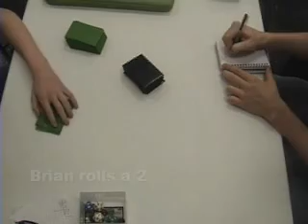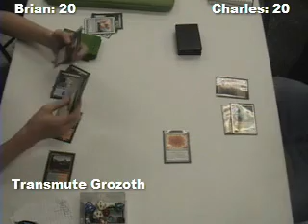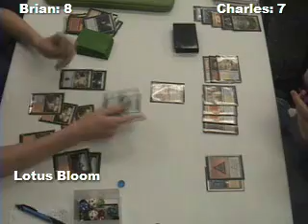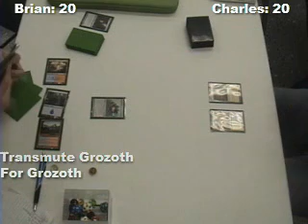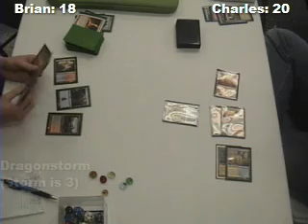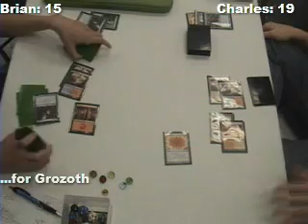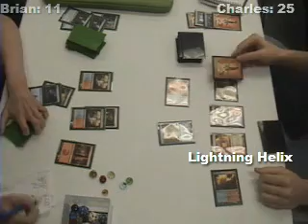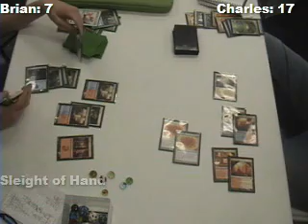The Magic Show #20 - SCG Top 4 - Dragonstorm vs Solar Fires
In this heated 3-game matchup, Dragonstorm piloted by newcomer Brian Schneider takes on veteran Charles Anderson for the fight to the finals. Included are interviews, gameplay, and analysis.